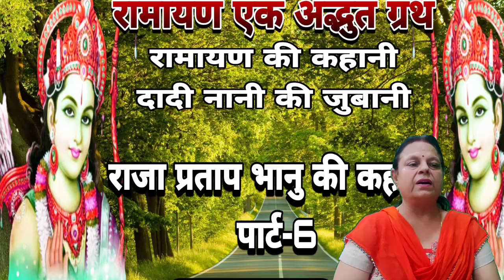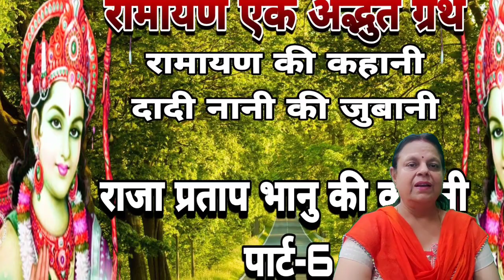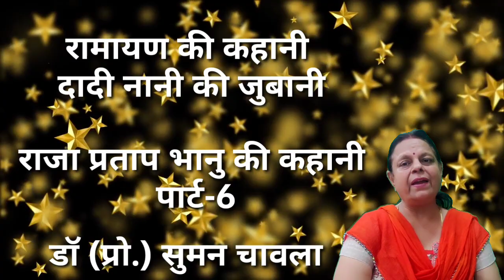रामायण की कहानी दादी नानी की जुबानी। Stories of Ramayan:पार्ट 6 राजा प्रताप भानु की कहानी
The Ramayana written by Maharishi Valmiki is a tale of the triumph of good over evil, where Lord Rama fought and killed the demon king Ravana to rescue his wife, Sita. Ram sacrificed luxurious life to keep promise of his father. The epic is filled with lessons about Hindu culture and also helps us understand the true meaning of love, devotion, courage, and bravery.